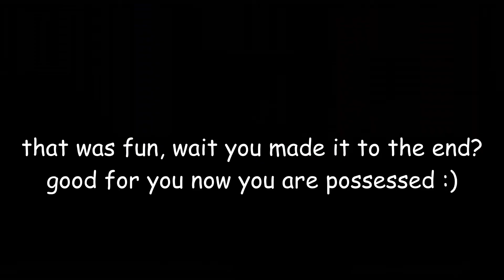Memer Mystery 2 #1 | Roblox MM2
This video took over 4 days cuz im slow at editing and i was pretty busy.
🎬Video Realated🎥